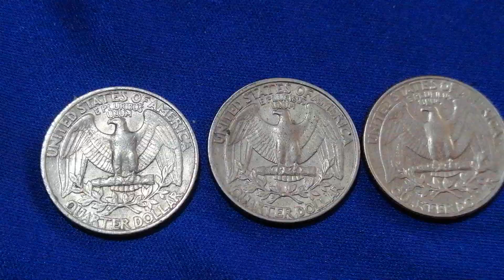Quarter Dollar 1978, 1984